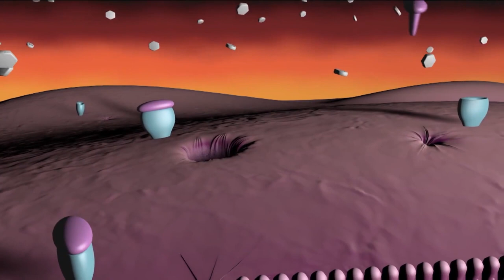13 Siêu Thực Phẩm Giàu Chất Sắt Tốt Cho Cơ Thể Ăn Hằng Ngày Khỏi Lo Thiếu Sắt | KoreaShop24h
13 Siêu Thực Phẩm Giàu Chất Sắt Tốt Cho Cơ Thể Ăn Hằng Ngày Khỏi Lo Thiếu Sắt | KoreaShop24h
Danh sách các loại thực phẩm giàu sắt:
1. Động vật thân mềm
Trai, sò, hàu là một trong số những loại hải sản than mềm giàu sắt nhất. Hai mươi con sò nhỏ có thể cung cấp 53 mg , tương đương 295% lượng sắt cần thiết mỗi ngày. Hàu, sò và bạch tuộc cũng góp phần mang lại một lượng sắt đáng kể.
2. Gan
Gan của các loài động vật như gà, lợn, bò, cừ đều chứa hàm lượng sắt cao. Đặc biệt, gan bò là loại giàu sắt nhất. Nó có thể cung cấp tới 6.1 mg sắt trong một khẩu phần ăn khoảng 100 g. Gan động vật cũng chứa ít chất béo và calo. Đây là một trong số loại thực phẩm giàu sắt quan trọng có thể giúp bạn tránh khỏi tình trạng thiếu hụt sắt.
3. Hạt bí xanh và bí đỏ
Hạt các loại bí xanh và bí đỏ là những đại diện tiêu biểu cho các sản phẩm chứa nhiều sắt. Chúng có thể cung cấp khoảng 34 mg tương đương với 188% lượng sắt cần thiết.
4. Các loại hạt khác
Các loại hạt luôn được biết đến là một nguồn cung cấp sắt tuyệt vời.. Hạt điều đứng đầu danh sách bởi lẽ một ounce hạt điều có thể mang tới 7,8 mg tương đương 43% lượng sắt cần thiết mỗi ngày.
5. Thịt bò và cừu (Phần thăn)
Thịt bò và thịt cừa là một nguồn cung cấp sắt vô cùng phong phú. 100 g thịt thịt bò nạc sẽ có thể cung cấp 3.1 mg tương đương 21% lượng sắt cần thiết. Tương tự, với 3 oz thịt cừu tươi có thể mang đến cho bạn 13% Dv sắt. Thịt bò cả nạc lẫn mỡ có thể cung cấp 3.2 mg sắt.
6. Các loại đậu
Đậu (đỗ) mang trong mình hàm lượng sắt dồi dào. Tuy nhiên chúng cũng chứa chất axit phytic có thể làm giảm khả năng hấp thu sắt.
7. Ngũ cốc nguyên nguyên hạt hoặc dạng cám
Các loại ngũ cốc nguyên hạt hoặc dạng cám là loại thực phẩm giàu sắt cực tốt cho những người ăn kiêng. Tuy nhiên, trong những loại ngũ cốc này cũng có thiều chất ức chế sắt mang tên axit phytic.
8. Rau có lá màu xanh đậm
Các loại rau có lá màu xanh đậm như rau chân vịt, cải xoăn vv là những loại thực phẩm giàu sắt cũng như vitamin cần thiết cho khả năng hấp thụ sắt.
9. Sô cô la đen và bột ca cao
Sô cô la đen bên cạnh việc là một món ăn nhẹ ngon miệng, nó còn là nguồn thực phẩm cung cấp nhiều sắt. một thanh sô cô la đen có thể cung cấp 2 mg tương đương 28% lượng sắt cần thiết. Trong khi đó, một cốc bột ca cao có thể mang lại 23 mg tương đương 128% loại dưỡng chất này. Sô cô la đen đồng thời cũng tốt cho huyết áp và làm giảm lượng cholesterol.
10. Đậu phụ
Đậu phụ mang trong mình một lượng sắt non-heme phong phú. Một khẩu phần ăn đậu hũ có thể cung cấp 3,4 mg tương đương 19% lượng sắt cần thiết.
11. Lòng đỏ trứng
Nhiều người cho rằng chỉ có phần lòng trắng của trứng mới là lành mạnh. Tuy nhiên, trên thực tế là 100 g lòng đỏ trứng có chứa 2,7 mg sắt. Vì vậy, khi dùng trứng chế biến món ăn, bạn không nên tách bỏ lòng đỏ.
12. Lựu
 Với sắc đỏ bắt mắt cùng hương vị thơm ngon, lựu là loại quả không còn xa lạ với cuộc sống của chúng ta. Loại quả này rất giàu chất sắt và vitamin C, vì thế, ăn lựu giúp cơ thể cải thiện lưu lượng máu trong cơ thể.
13. Bông cải xanh
Cùng là một thành viên của gia đình rau họ cải, bông cải xanh cũng cực kỳ bổ dưỡng và là nguồn cung cấp chất sắt khá tốt. Hơn thế nữa, bông cải xanh cũng có nhiều folate, vitamin K và một lượng lớn chất xơ
0O0
Xem thêm tại đây:
5 Loại Trái Cây Bỗng Hóa Độc Dược Nếu Bị Lạm Dụng Quá Nhiều Mà Bạn Chưa Hề Hay Biết | KoreaShop24h.
11 Tác Dụng Tuyệt Vời Của Đỗ Đen Mà Rất Ít Người Có Thể Biết Tới
10 Điều Bạn Cần Biết Trước Khi Ăn Trứng Để Tránh Bị Hiểu Nhầm Về Thực Phẩm Cực Kì Tốt Này !
0O0
0O0
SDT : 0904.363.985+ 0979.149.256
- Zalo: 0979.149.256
- Facebook : Siêu Thị Hàn Quốc – 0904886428